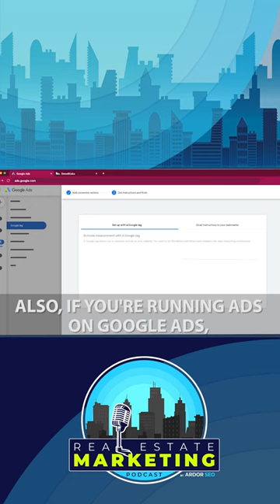Pump Your Conversions with Landing Page Optimization with David Bitton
In 2002, David moved to Miami where he immersed himself in marketing and computer information systems at the University of Miami.

Harnessing his entrepreneurial spirit, David launched a series of ventures:
• Aventura PC Repairs: A computer repair business and full-service marketing agency.
• FromDJs4DJs: The 3rd largest EDM music blog with over 3.5M views and 133,689 members.
• Bitton Events: An internationally award-winning entertainment and event production company.
• PracticePanther: Law practice management software used by tens of thousands of lawyers. Acquired by ASG, a private equity firm in San Francisco, combined with 3 other legal tech companies, and reacquired just 3 years later for $400M.

Today, David is a best-selling author, legal CLE speaker, Forbes Tech Council member, Entrepreneur Leadership member, and a thought leader cited in hundreds of publications including Fortune, Insider, Forbes, Entrepreneur, Nasdaq, Wharton Business Daily, and more.

His current venture, DoorLoop, is a property management software that's raised $30M in funding, employs over 100 of the brightest people, and is used for hundreds of thousands of units in over 100 countries.

To know more tune in to this episode of The ArdorSEO Real Estate Podcast.